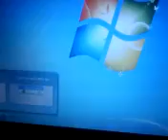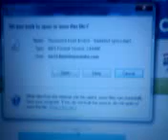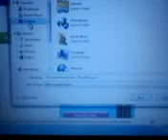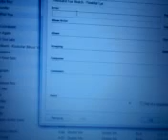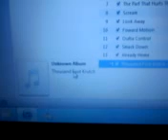How to Get Audio From Youtube Vids, and put onto iTunes or Desktop.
This is just a very simple way to get the audio off of a video on Youtube. I apologize for the terrible quality of this video. I had to use my cell phone to take the video. If you have any questions, just ask. AND by the way, if you don't want the audio in iTunes, you can just keep it on the desktop, or where ever you want to put it.